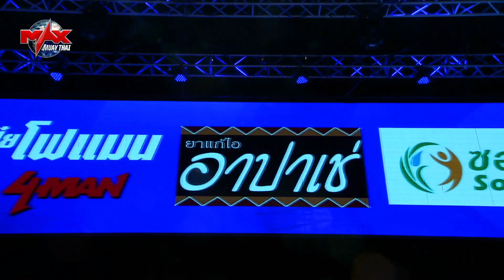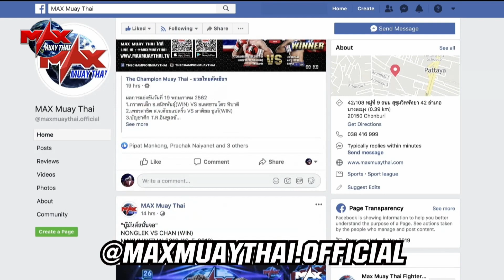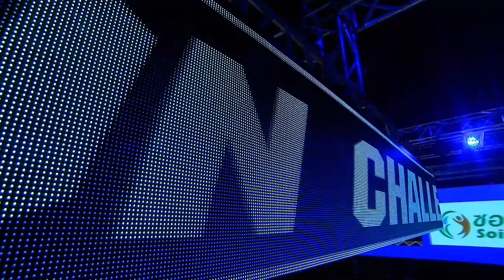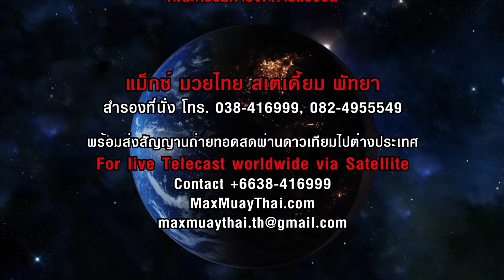คู่ที่ 7 โทมาโซ อิเพราโทรี [ITALY] VS แทนไท หนองผำยิม[THAILAND] |THE GLOBAL FIGHT (30-01-2020)